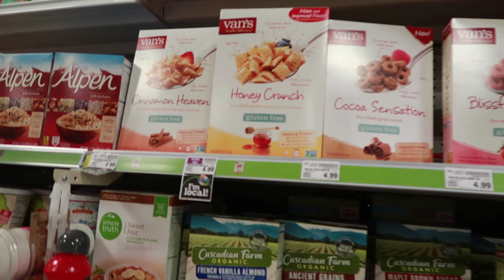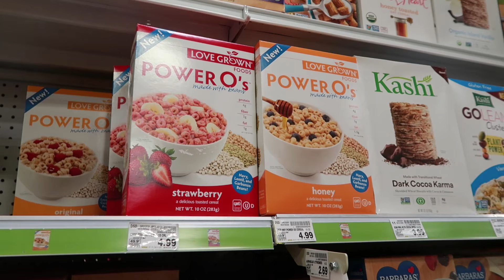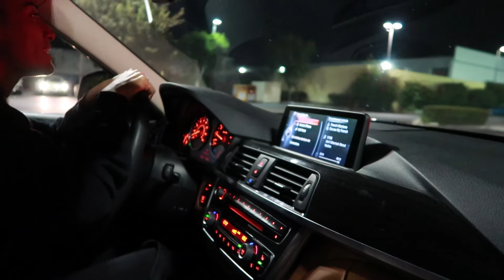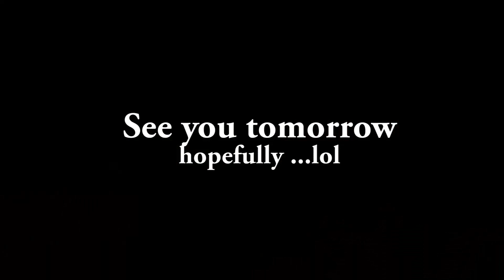EPIC RACE AND PHOTO FINISH! - DAY 3